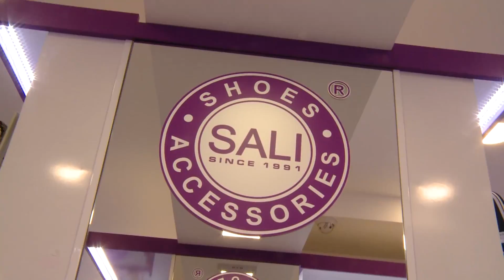Նոր SALI սրահի բացման շնորհանդեսը Կոմիտաս 20 հասցեում